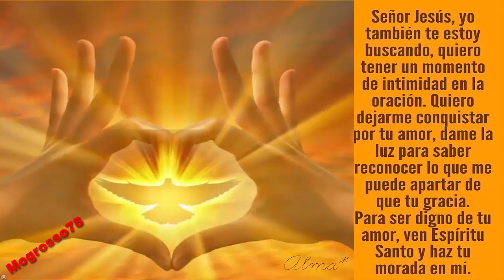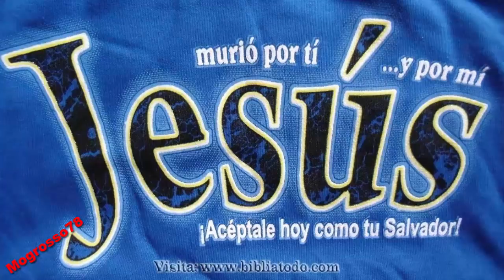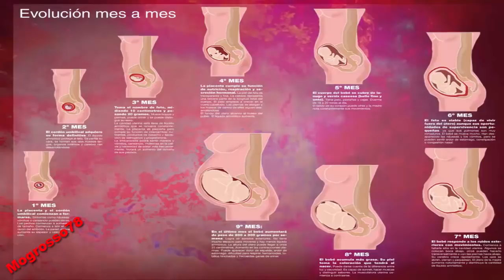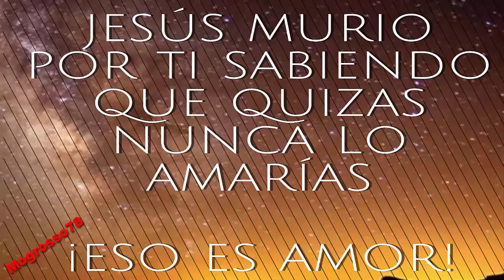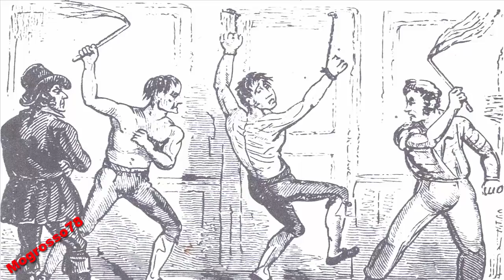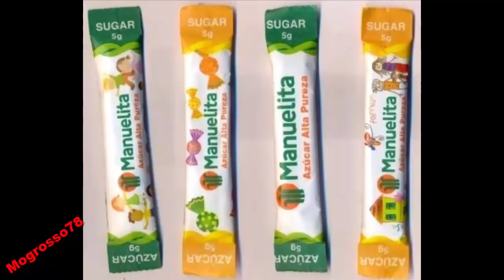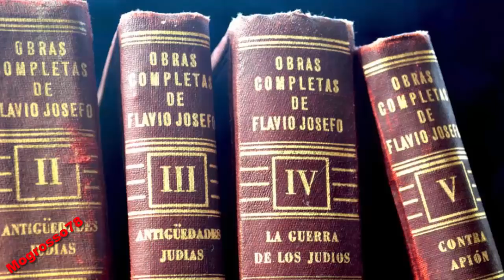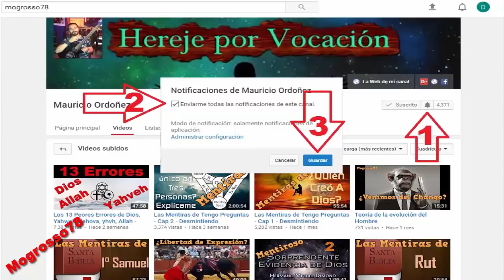¿Jesús de verdad murió en la cruz? ¿Jesucristo habrá resucitado? Que tan cierta es la biblia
Hola, En el video de hoy, doy mi opinión acerca de Jesús cristo, de su resurrección, de su pasión, de la crucifixión de Jesús, descubriendo que tan probable es que el haya muerto por nosotros y mejor aún, si de verdad él nos puede salvar.

En este video encontraras referencia a;El Príncipe de paz: Encuentra la paz duradera por medio de Jesucristo, O Príncipe da Paz: Encontre Paz Duradoura por Meio de Jesus Cristo, Sigue el ejemplo de Jesucristo. Comparte Su luzâsirve como Él sirvió, EEUU TIENE VIDEOS Y GRABACIONES REALES DE JESUCRISTO VIVO POR UN VIAJE EN EL TIEMPO, Él vive - Celebra la Pascua gracias a que Jesucristo vive, JESUCRISTO ES DE ORIGEN EXTRATERRESTRE Y EL VATICANO LO SABE, Palabras de Jesús - QUIÉRETE MUCHO, JESUCRISTO EN 30 SEGUNDOS, EL CONEJITO DEL SEÑOR JESUSCRISTO   COROS CRISTIANOS PARA NIÑOS CANTICOS NUEVOS (HD), JESUS CHRIST IN RICHMOND PARK: ORIGINAL UPLOAD, A SOLAS CON JESUS INTIMIDAD #6 MÚSICA PARA ORAR, SOLDADO SOY DE JESUS, La Mejor Canción de Leo Dan - Jesús es mi Pastor, El Nombre De Jesus l Redimi2 Ft. Christine DÂ´Clario l JesusFest, JESUCRISTO CURA EL ANO DESGARRADO DE UN CHICO | Vídeo-Reaccion, Palabras de Jesús para ti, SOY JESUCRISTO! - TheGrefg, Jesus (1979) Película Completa en Español Latino Original HD, LA HISTORIA DEL VIAJERO DEL TIEMPO QUE HABLA CON JESUCRISTO, La Maldición del actor que encarnó a Jesús de Nazareth, LAS ENSEÑANZAS SECRETAS DE JESÚS REVELADAS, EL CONOCIMIENTO SECRETO DE JESÚS OCULTADO AL MUNDO, La Vida Publica De Jesus Pelicula Completa En Espanol, EVANGELIO DEL DÍA LUNES 12 DE JUNIO 2017 Jesús acusa a escribas y fariseos, Evangelio De Hoy Lunes 12 de Junio 2017 Jesús anuncia su muerte - La Biblia en Vídeo, PATRULLA CANINA, AYUDA! EL NIÑO JESUS HA DESAPARECIDO! CACHORROS AL RESCATE EN EL BELEN DE PINYPON, Jesucristo el robot del futuro, ESPECIAL DE NATAL - JESUS CRISTO, Los Misterios de la tumba de Jesus, Christine D'Clario y la doble vida de donde Jesús la rescató, Un manuscrito egipcio expone que Jesucristo podía cambiar de forma, 15 minutos con Jesus sacramentado, Ingrid Rosario - En El Nombre De Jesús at Lakewood Church, Los Milagros de Jesús, DESCUBREN BIBLIA DE MÁS DE 1500 AÑOS QUE AFIRMA QUE JESUCRISTO NO FUE CRUCIFICADO, En el nombre de Jesús - Ingrid Rosario Letra, Los 40 días Ignorados de Jesús - Documental completo, El verdadero rostro de la Virgen María y Jesús, supuestas fotos tomadas en Yugoslavia, Jesus de Nazaré - Filme COMPLETO, Rosario del Sagrado Corazon de Jesus, Jesucristo Garcia - Extremoduro, La primera Pascua - Dibujos Animados - Jesus para Niños, Jesus vs. Hitler, Conversación de Jesús de Nazareth con Jason, Si Jesucristo fuera de nuestros tiempos, La Vida De Jesucristo Nueva Pelcula peliculas cristianas completas en espaol Latino 2015 HD, PRECIOSO JESUS con letra, Actor que representaba a Jesús cae de la cruz en pleno acto, El Nombre de Jesus (en vivo 2014), MENSAJE DE JESUS, El AMOR DE JESUCRISTO - ANDREA Y NICOLÁS I BETHEL TELEVISIÓN, Mi Último Día - La Crucifixión de jesus, PRECIOSO JESÚS ESPERANZA DE VIDA, Pruebas de que Jesús no murió en la cruz y la iglesia lo oculta, Jesús Yo Confio En Ti, LA CAJA DE JESUCRISTO Y MI PRIMER MILLÓN DE DÓLARES, EL ORIGEN ANUNNAKI DE JESÚS DE NAZARETH, JESÚS NO MURIÓ EN LA CRUZ Y HUYÓ A LA INDIA, 'Cristo Me Ama'   (Jesus Loves Me)  Spanish version, La Cara de Jesus Aparece en las Nubes, Arriba de la Cruz, Peliculas Cristianas - La Navidad El Nacimiento De Jesus, JESUSCRISTO       ROBERTO CARLOS, MUERTE Y CRUCIFIXIÓN DE NUESTRO SEÑOR JESUCRISTO, La Vida de Jesucristo (Español) HD, La vida desconocida de Jesús, La Vida de Jesucristo    Película completa  en español    HD, Rap Cristiano - Revolución de Jesús âEl Evangelio Cambiaâ, Hallan la casa en la que Jesucristo pasó su infancia, Guerra de Chistes  JJ   El Norteño y Jesuscristo   Telehit, Jesús de Nazareth   Película Completa En Español Latino HD, Yeshua Emmanuel (la verdadera historia del maestro Jesús), CANTOS A LA PRECIOSA SANGRE

Mauricio Ordoñez - Mogrosso78 - M78